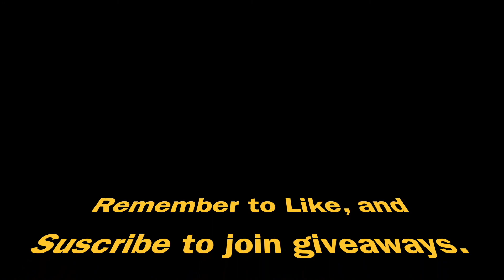I offered for the first mythic heart. OHH MYYY GUTTTT. ☀︎☀︎☀︎☀︎☀︎☀︎☀︎☀︎☀︎☀︎☀︎☀︎☀︎☀︎